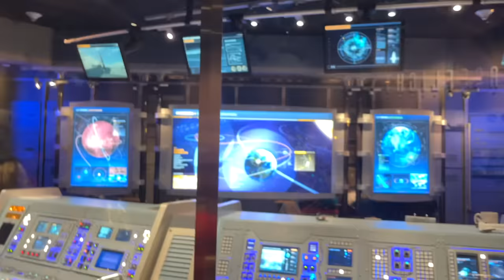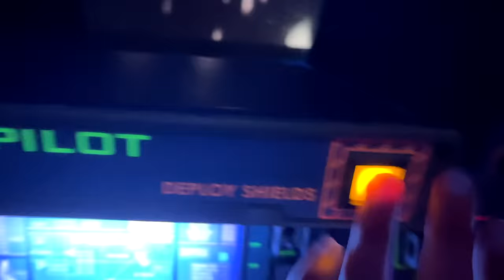Disney World with the Ninja Fam!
I had a blast at Disney Magic Kingdom and Disney's Animal Kingdom! It was Kayson's first time and he loved it!

We want to thank Disney for an Amazing experience!

One of our favorite places to stay In Orlando Is  here!Rosen Shingle Creek!

Limited Edition T-shirts available now! These are numbered 1 to 1500. Only 1500 shirts will be signed!